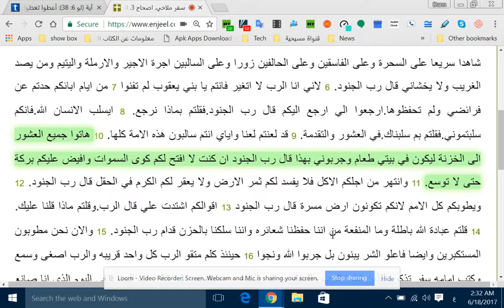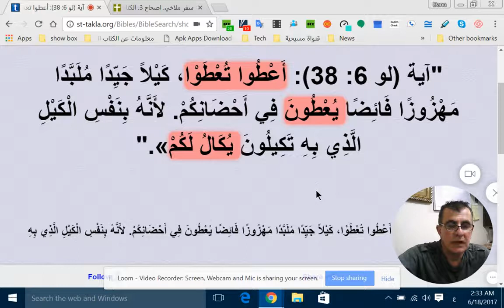آية لو 6 38 أعطوا تعطوا كيلا جيدا ملبدا مهزوزا فائضا يعطون في أحضانكم